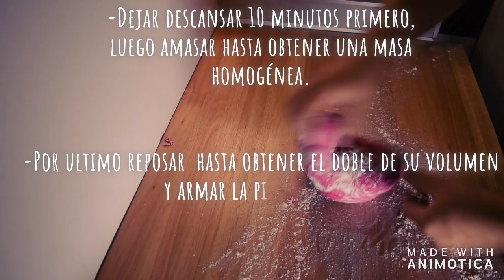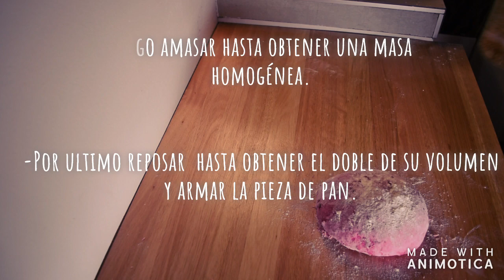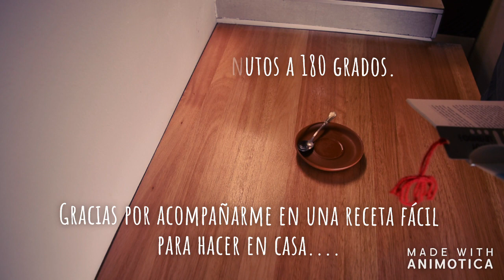Pan de remolacha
Simple, pocos ingredientes y fácil de preparar.
Podemos disminuir la cantidad de levadura y prolongar el tiempo de fermentado antes de llevar al horno, así lograremos mayor sabor y mejor corteza.